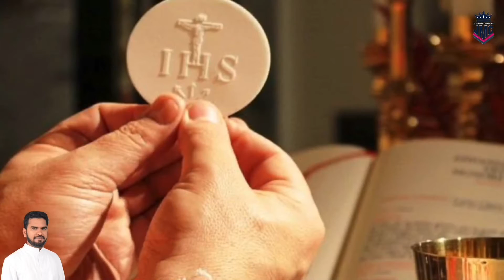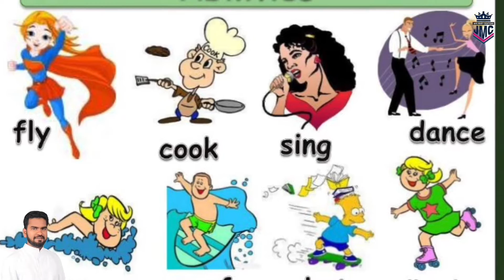Tamil Christian Devotional Songs|Communion|En Dheivam|Fr.Jerald Benjamin|X.Paulraj|Jagdeesh|Surekha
Song: En Dheivam
Album: Ughandha Paliyaai Yearpaai
Lyrics & Music : Fr. Jerald Benjamin
Music Direction : X. Paulraj
Sound Engineer : M. John Nirmal
Singers: Jagdish & Sureka
Recording Studio : Paul X Sounds
Video Making : Fr. Jerald Benjamin
In Loving Remembrance of: Rev. Fr. N. A. Johnpeter & Rev. Bro. I. Arulappan SHJ
என் தெய்வம் என் நெஞ்சம் வருகின்றார்
நான் வாழ தன்னையே தருகின்றார் - 2

1. உறவுகள் ஆயிரம் அருகிருந்தும்
    உண்மை உறவு உனதல்லவா
    திறமைகள் ஆயிரம் எனக்கிருந்தும்
    தீராத உமதன்பே பெரிதல்லவா
    உணவாக வா உறவாக வா
    என் அன்பு இயேசுவே எனையாள வா - 2

2. கவலைகள் கண்ணீரும் எனை வாட்டினும்
    கலங்கரை தீபம் நீயல்லவா
    கலங்கிடாதே  நீ திகைத்திடாதே
    நான் என்றும் உன்னோடு எனச்சொன்னவா
    தடம் மாறினும் தடுமாறினும்
    தவறாமல் எனைக்காக்கும் என் இயேசுவே - 2